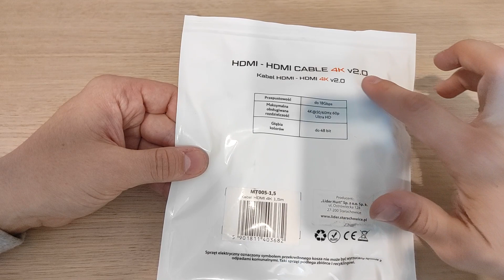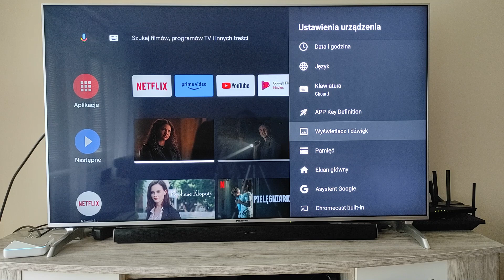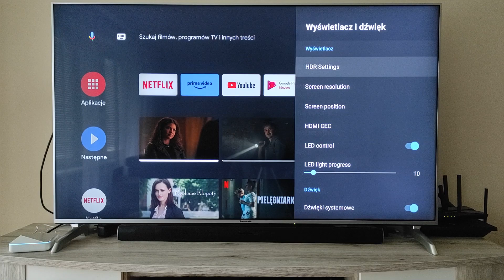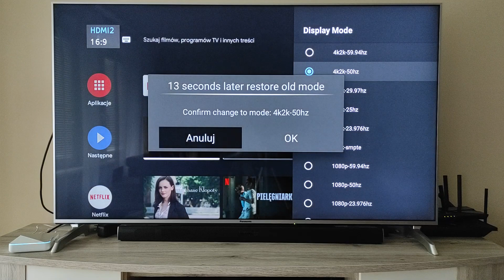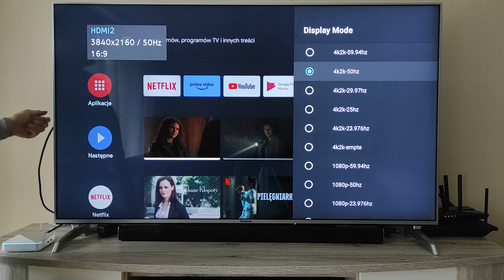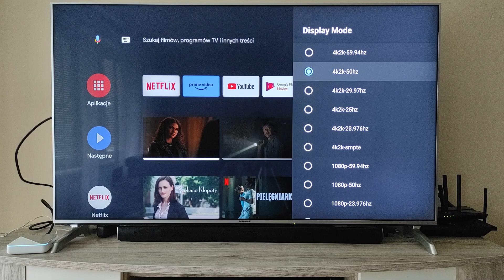Najczęstszy problem przy zaniku obrazu lub braku obrazu z dekodera. Jaki przewód HDMI wybrać?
Dziś chciałem zwrócić uwagę na brak obrazu lub zanik obrazu który jest spowodowany starym lub uszkodzonym przewodem HDMI

Spis treści:
0:00 Wstęp
1:10 Jak wyglądają przewody z bliska oraz ich oznaczenie
3:40 Prezentacja obrazu na różnych przewodach HDMI czy jest różnica?
6:25 Podsumowanie